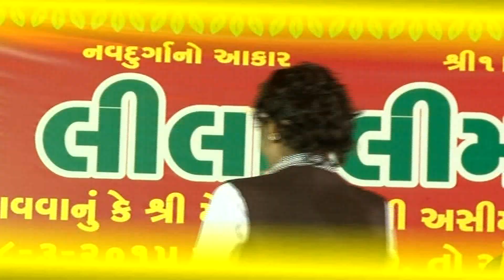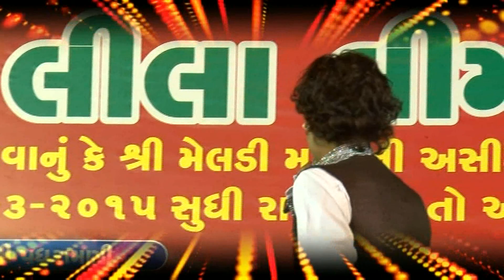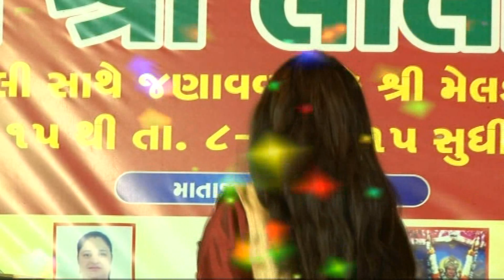Dhaval Barot Ni Moj | Twinkal Nadiya | HD Video | Dhaval Barot Live Program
Album: Limdavaali Meldi Maani Maya Part 2
Singer: Dhaval Barot, Twinkle Nadiya
Lyrics: Traditional
Language: Gujarati
Music Label: Meet Music
YouTube Channel Management: LOGLAB TECHNOLOGY LLP